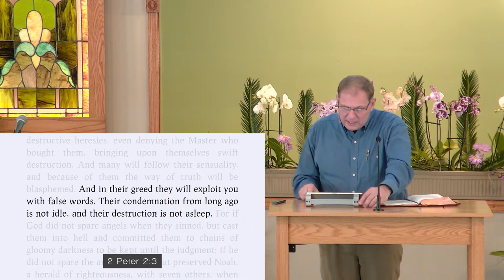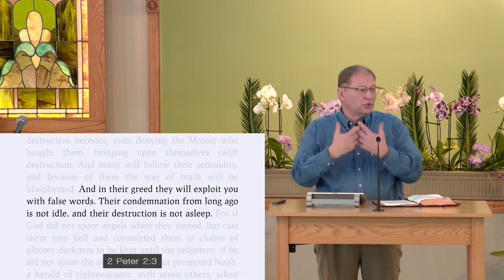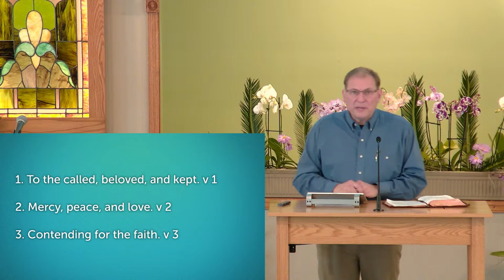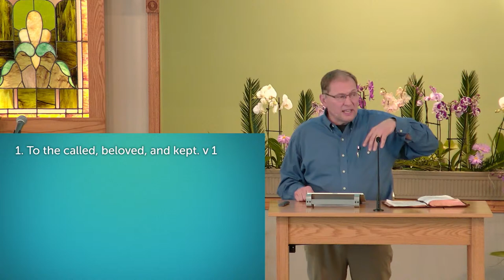Sunday Service, April 14, 2024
Pastor Brian will be teaching on Jude 1-3.

All songs covered by the CCLI Streaming License #1120952.